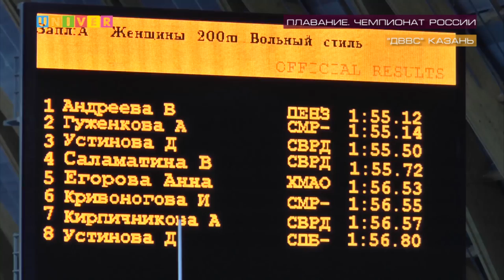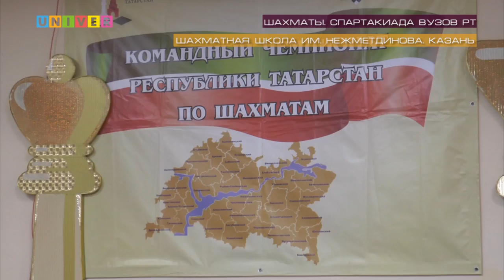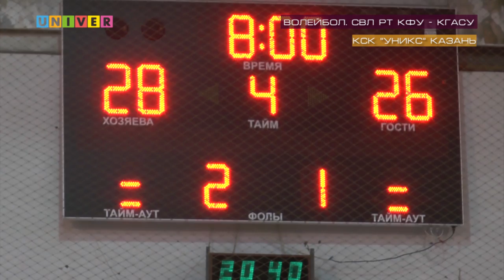Неделя спорта Vol. 41 от 28.11.2017